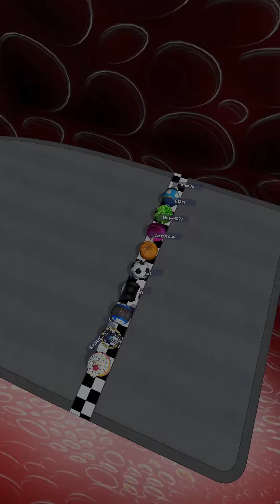Going Balls New Update Gameplay Part 81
Going Balls New Update Gameplay Part 81 Walkthrough Max Level iOS Android

Welcome to SpeedBall Games
If you enjoy this video: